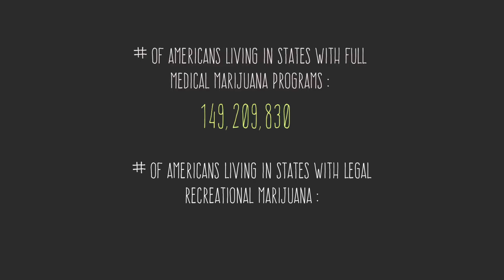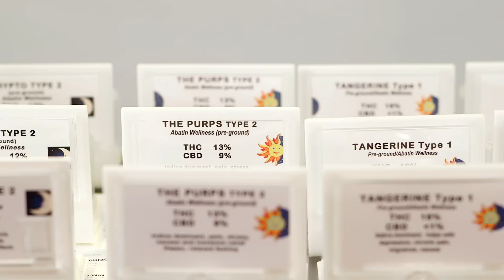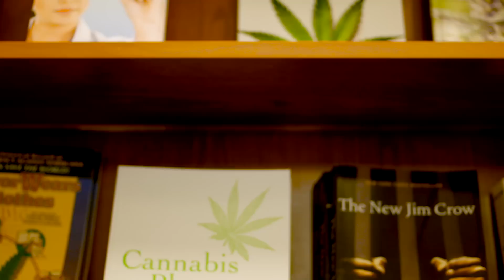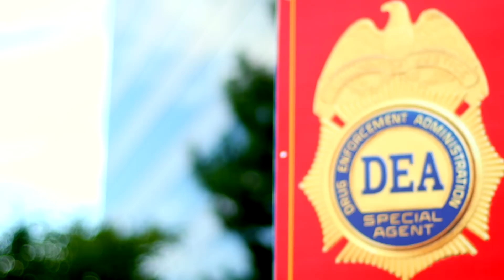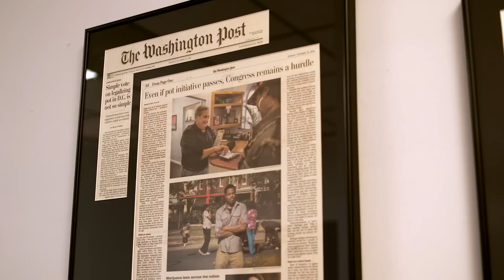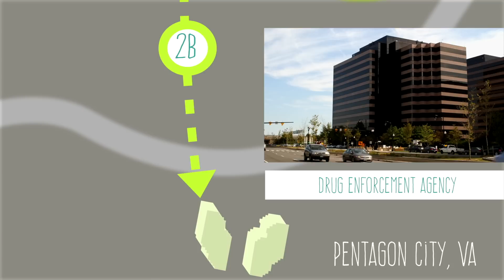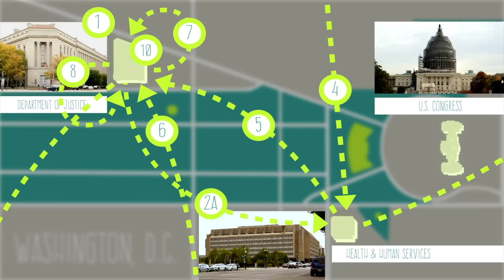What’s at stake in the war on marijuana?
According to Brookings Fellow John Hudak, it’s time for the federal government to recognize the serious policy risks born from limiting medical marijuana research.